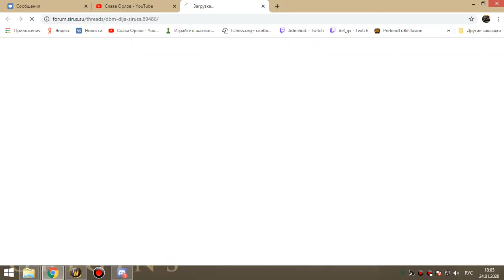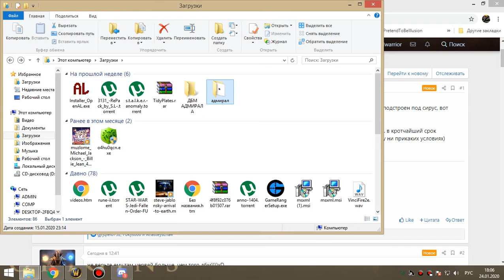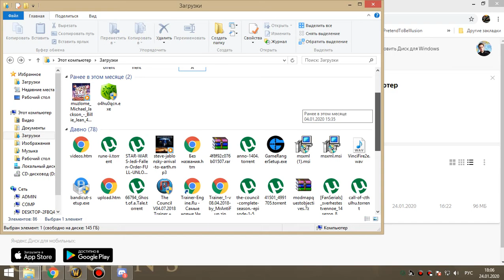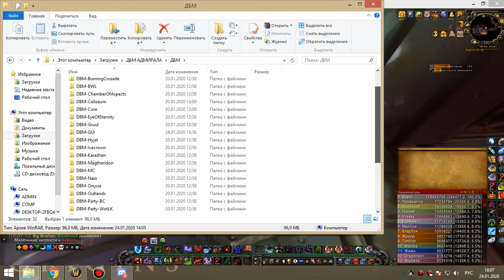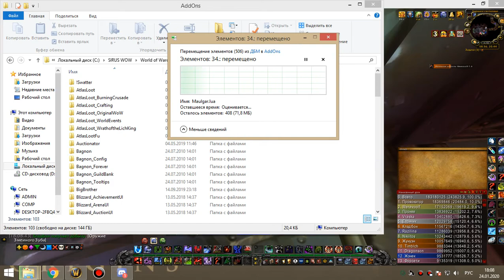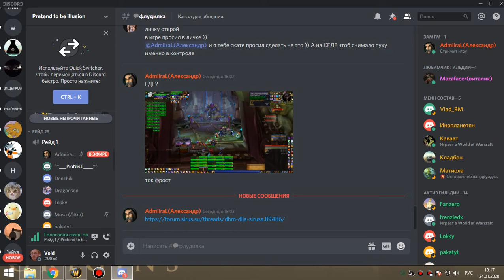2я часть ЗС бдк 24 01 20